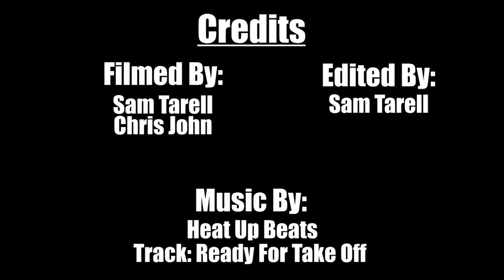Chihuahua Vive League Showcase Highlights!!!